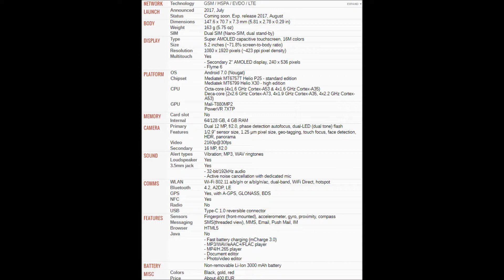How to insert SIM card into Meizu Pro 7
Meizu Pro 7